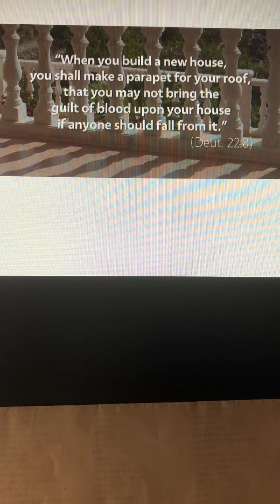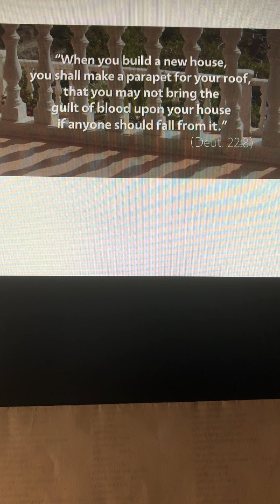Deuteronomy 22:8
Devotion on Caring For Others!